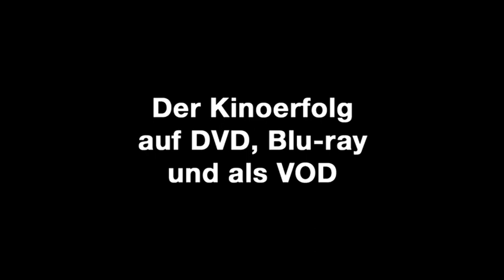DRECKSAU | Deutsch / German Trailer ( James McAvoy )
Drecksau (James McAvoy, Imogen Poots, Jamie Bell, Joanne Froggatt)

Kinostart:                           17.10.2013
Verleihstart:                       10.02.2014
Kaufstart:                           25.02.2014